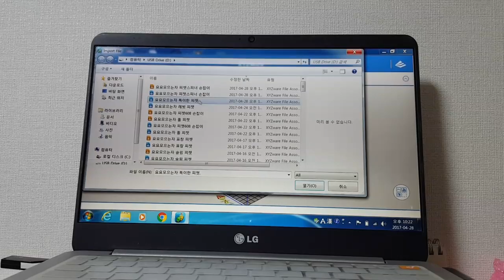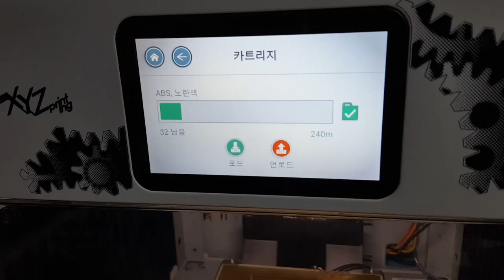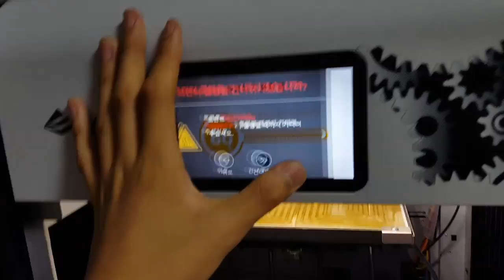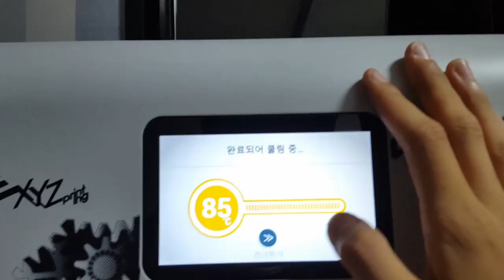진짜 특이한 모양의 피젯스피너 만들기!! 피젯스피너 4탄!!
안녕하세요.
요요모으는자 입니다.
저는 3d프린터로 무엇을 만들고,다양한 실험방송,요요 등을 하는 사람입니다.